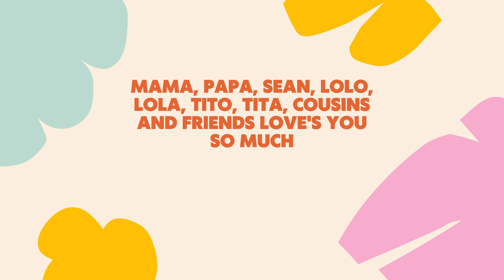Orange Pastel Pink Pastel Green Typographic School Birthday Group Greeting Card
bdsy